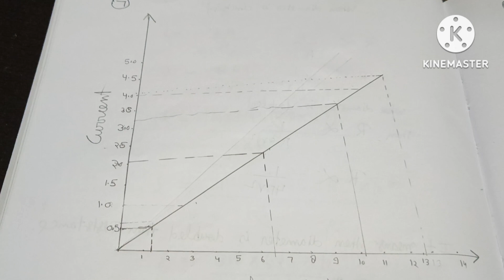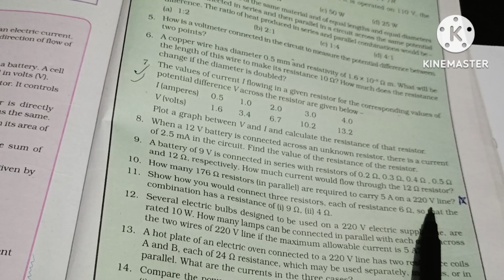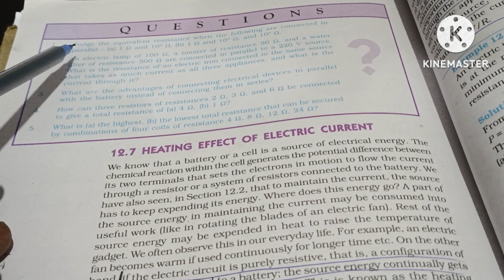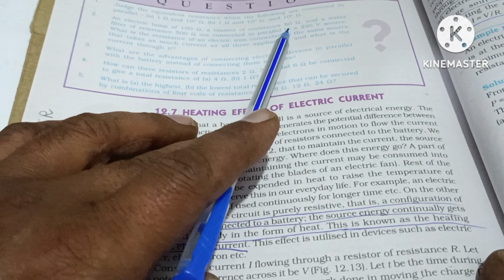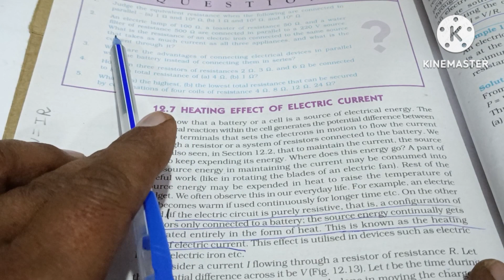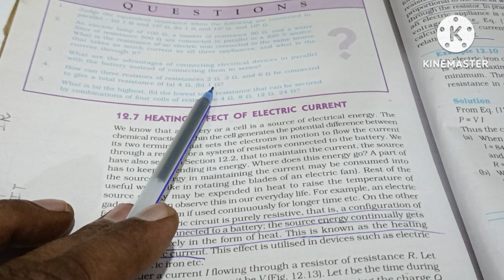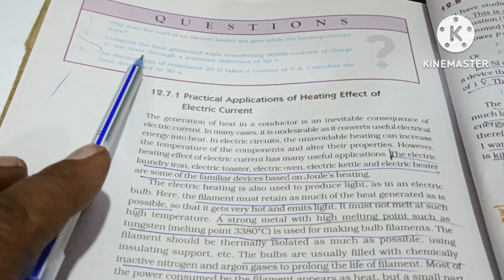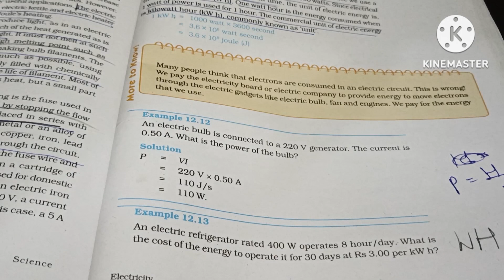CLASS 10 : Numerical of electricity